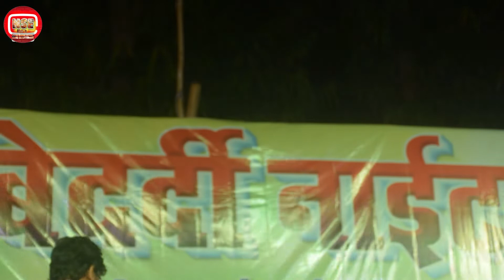काहे तोहर भोरे से लटकल बा लोला Nisha Upadhya stage show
काहे तोहर भोरे से लटकल बा  लोला Nisha Upadhya stage show ‎@no 1 series entertainment
अशोक लगाना में गवनवा का लो राजा जी a Baba ll manjay Mishra dugola 2022 ‎@no 1 series entertainment आज वडील दादूरीन ओके चिल्ला ठाकुर में भी आज हो वाला फिल्म stage show#comedy_videos_2022

_satish_music_hit,
_satish_music_hits,